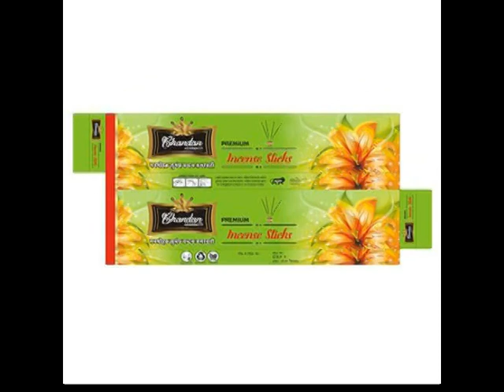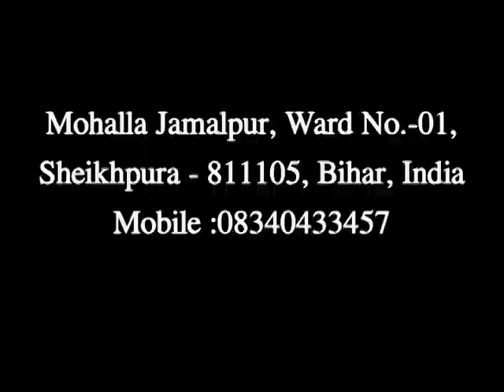Chandan Agarbatti Manufacturer In Bihar, Sri Ishwar Ji Enterprise, 08340433457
SRI ISHWAR JI ENTERPRISE is a renowned Manufacturer, Supplier, Wholesaler, Trader of Chandan Agarbatti, Chandan Aromatic Incense Stick and more Natural Incense Sticks, based in Sheikhpura, Bihar, India.